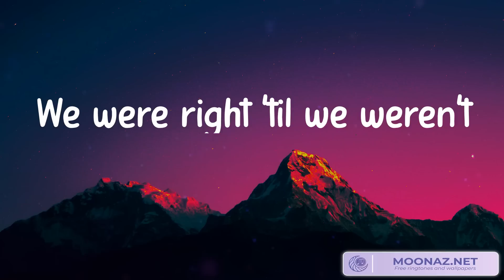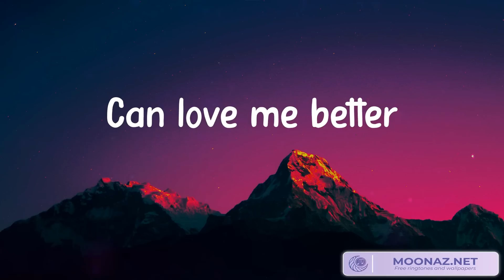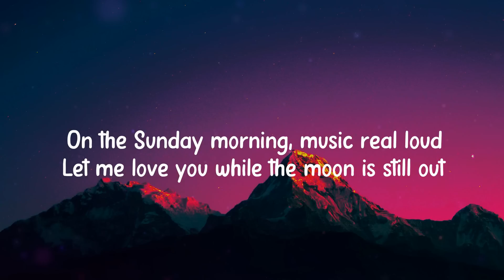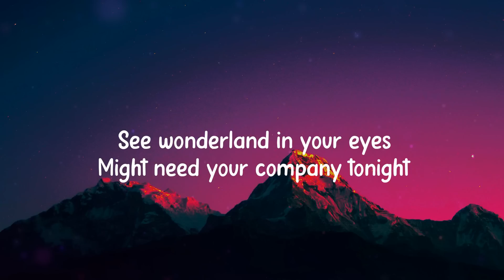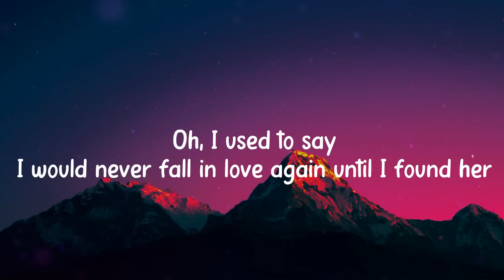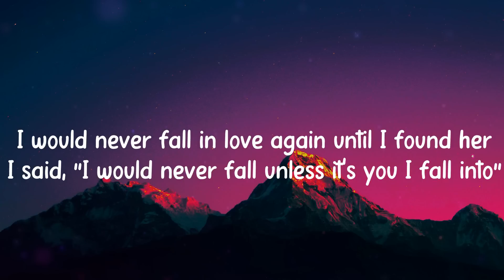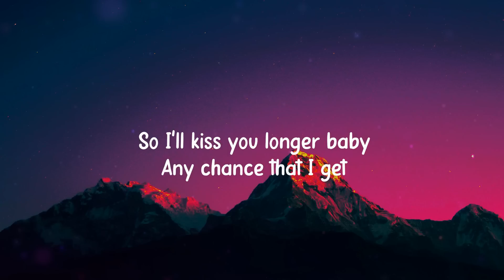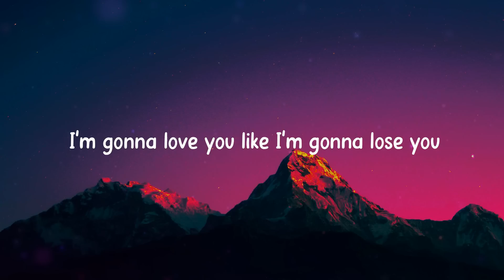Flowers - Miley Cyrus, Calvin Harris, Dua Lipa, Stephen Sanchez (Mix Lyrics)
Lyrics:
Oh, I
I